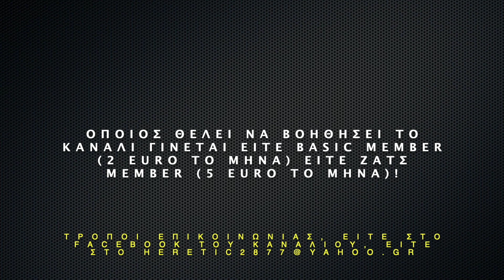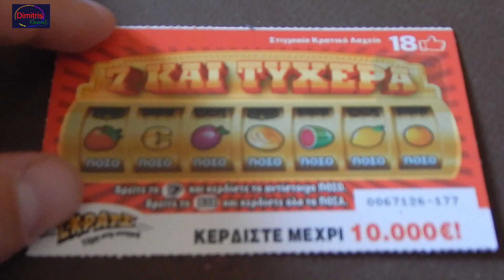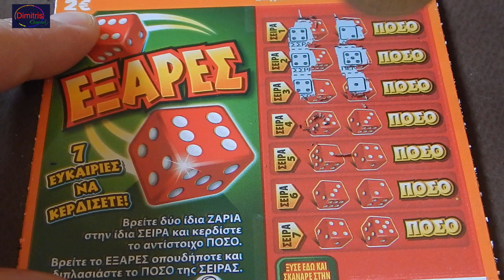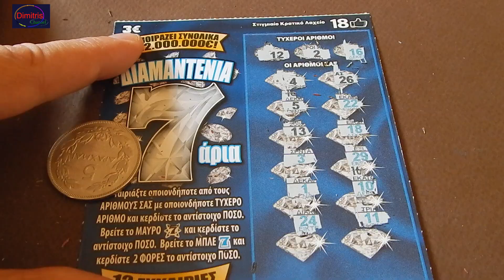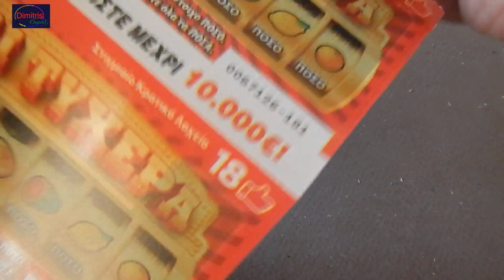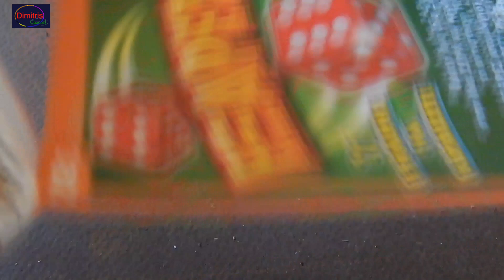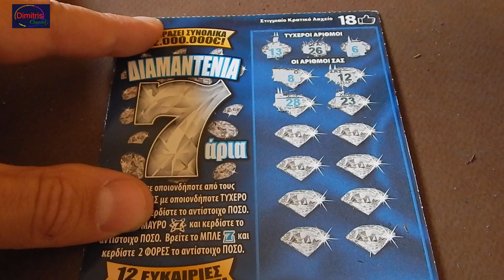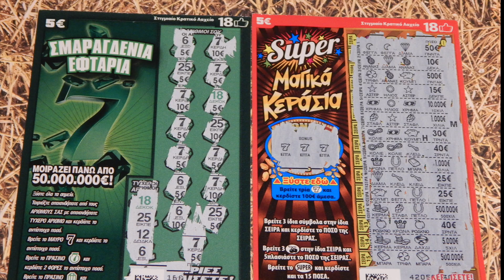ΣΚΡΑΤΣ #770 !! Καλη νεα σεζον !! Greek Scratch Cards episode